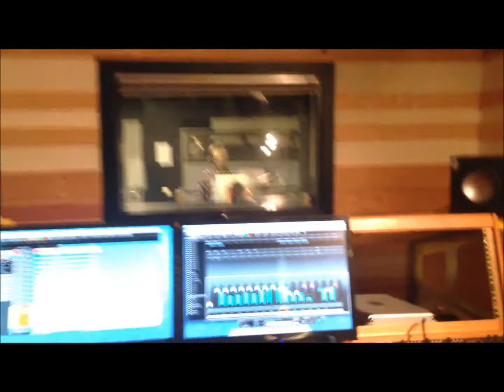Lost Under in the Studio April 2013!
Here is a delayed video with clips from our time at Metropolis Studio earlier this year.